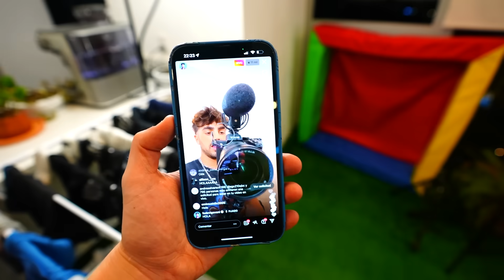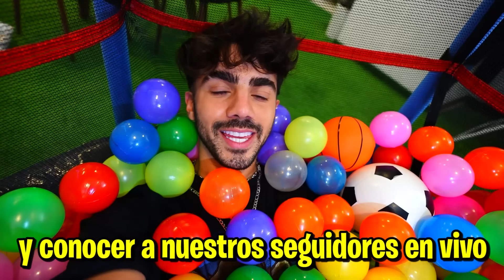EL MEJOR DIA DE NUESTRAS VIDAS (gracias)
ayer sábado fue el estreno de nuestro show, gracias por este increíble día

Fede